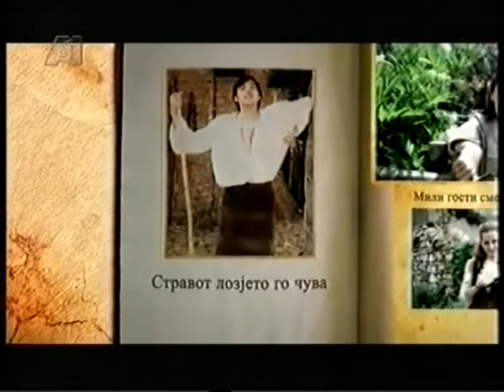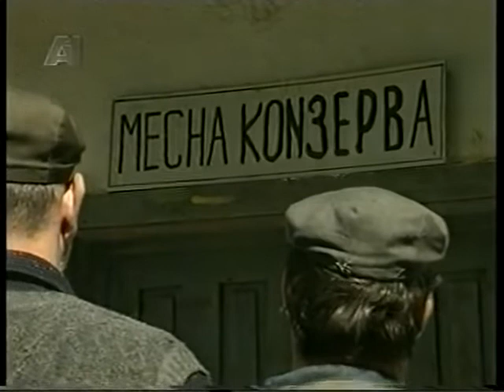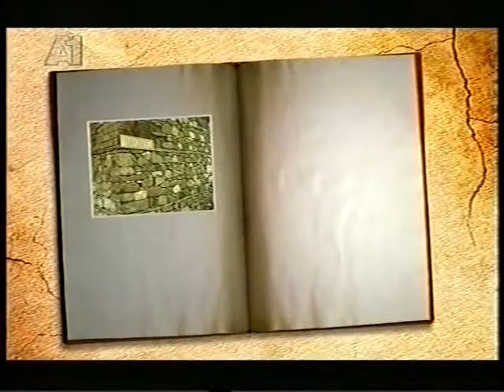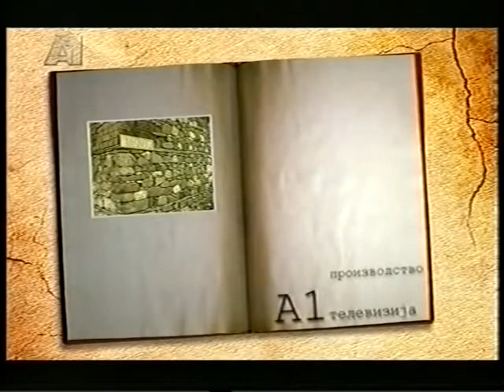Македонски народни приказни - Име за сокакот / Makedonski narodni prikazni - Ime za sokakot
Much Love,
FAM Macedonia